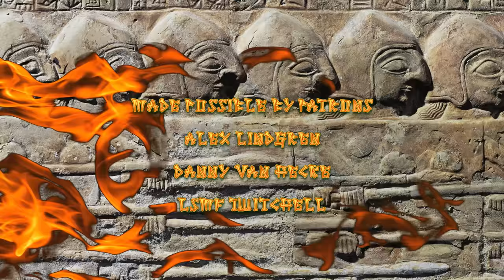The Origins of the Israelites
In the first episode of our series on Ancient Israel and also Judah we are joined by Dr. Aren Maeir who guides us into the controversial and heavily debated origin or origins of the Ancient Israelites.

He discusses the scholarship on the subject such as:

Did the Israelites develop out of the Canaanite populations?

Did they migrate in over time? If so, then from where?

Or is the answer both? Did natives and migrants eventually come together to form a distinctly different group?

We also talk archaeology, ancient DNA, dietary laws, primary sources for the earliest evidence of the Israelites outside of the Bible and so very much more.

We also discuss thought provoking topics such as:

Is the term Israel derived from a pagan Canaanite deity?

How should we view the Old Testament when studying history?

Can we use both the term Israelite and Hebrew interchangeably?

But as we leave off Dr. Maeir reminds us to be cautious of how we use results from ancient DNA studies while reminding us how often the results get misconstrued.

Support Dr. Maeir and his work at these links!

Attribution for video footage relating to the Philistines goes to the YouTube Channel of Dr. Aren Maeir.